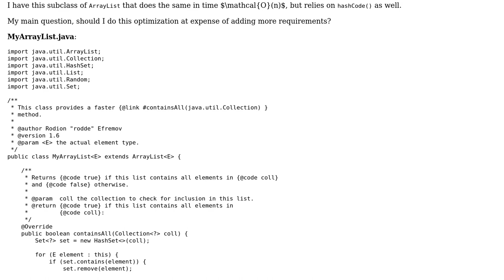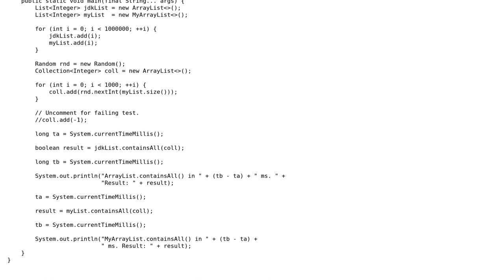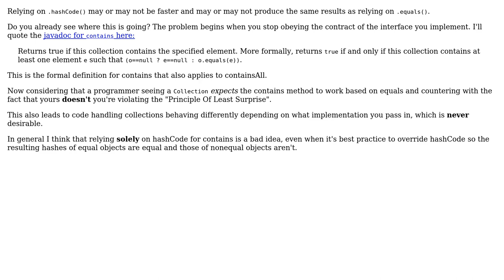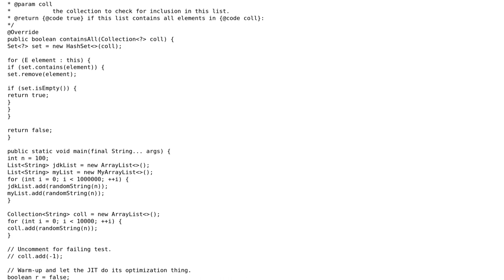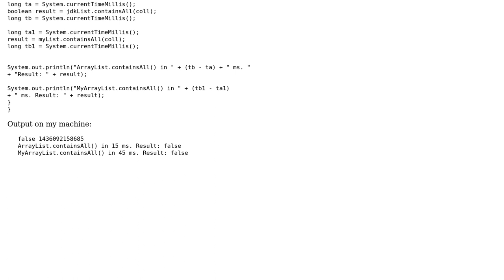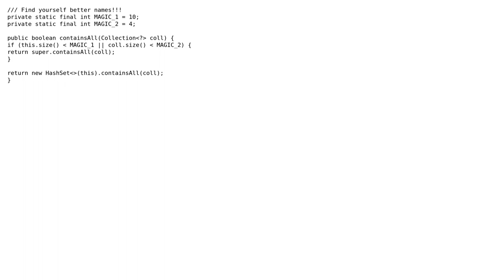Making ArrayList.containsAll run faster (5 Solutions!!)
Making ArrayList.containsAll run faster

With thanks & praise to God, and with thanks to the many people who have made this project possible! | Content (except music & images) licensed under CC BY-SA | Music | Images & others | With thanks to user Vogel612 user user140547 user mjolka user maaartinus user Emily L. user coderodde and the Stack Exchange Network Trademarks are property of their respective owners. You are responsible for your own actions.